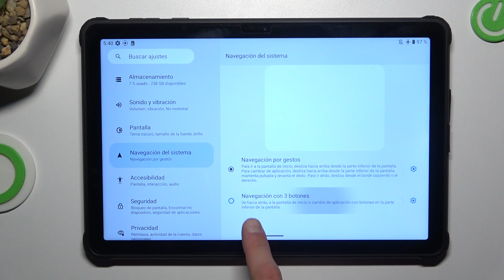Cómo cambiar el estilo de navegación en OUKITEL RT8 - botones y gestos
¡Aprende a cambiar el estilo de navegación en tu OUKITEL RT8 con este tutorial práctico y fácil de seguir! En este video, te mostraremos cómo alternar entre la navegación mediante botones y gestos para que elijas la opción que mejor se adapte a tus preferencias.

¿Cómo cambiar el estilo de navegación en OUKITEL RT8?
¿Cómo configurar la navegación por gestos en OUKITEL RT8?
¿Cómo activar los botones de navegación en OUKITEL RT8?
¿Cómo alternar entre botones y gestos en OUKITEL RT8?
¿Cómo personalizar el método de navegación en OUKITEL RT8?